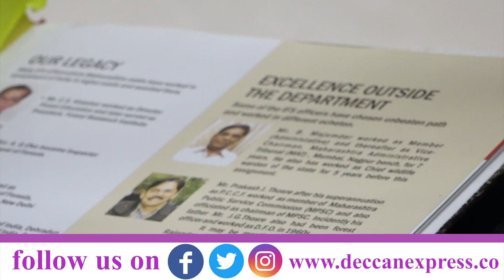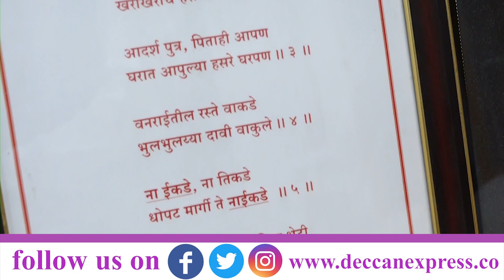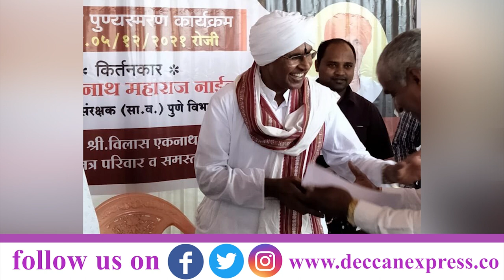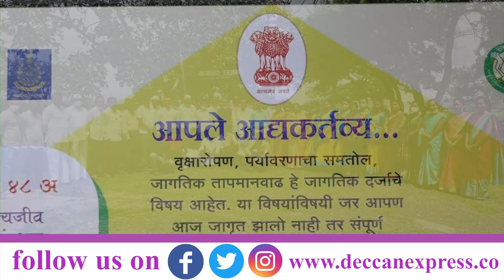Journey of Kirtankar to IFS officer...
A boy from rural India of Maharashtra following the legacy of Kirtankar family.. An inspiring journey of IFS officer who has found a unique way to social educate people to spread awareness of Environment via innovative formula..